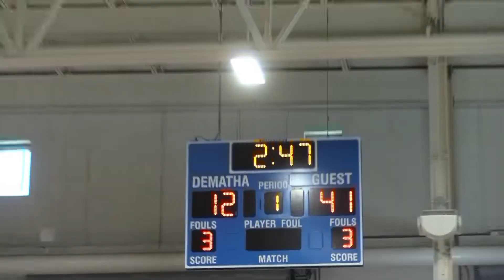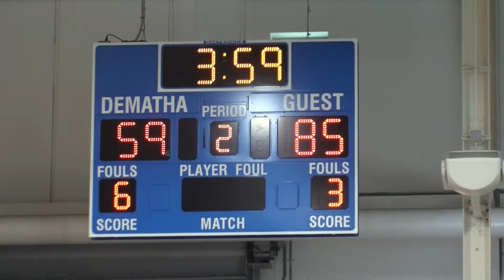Rockets Richard Montgomery vs Brandywine Boyz Gwynn Park (06/05/2022)